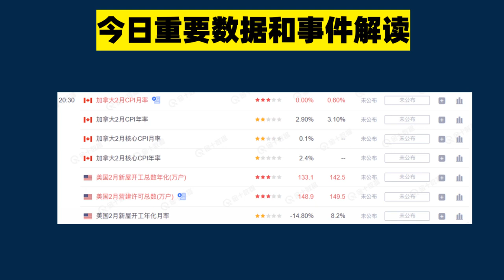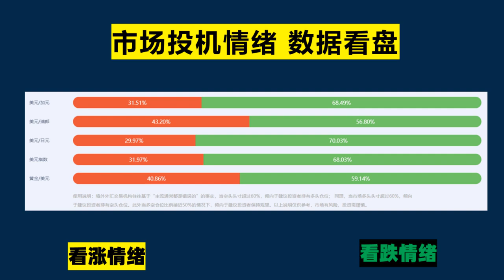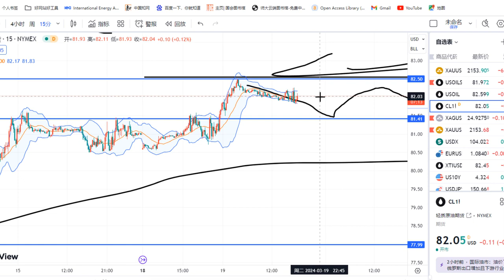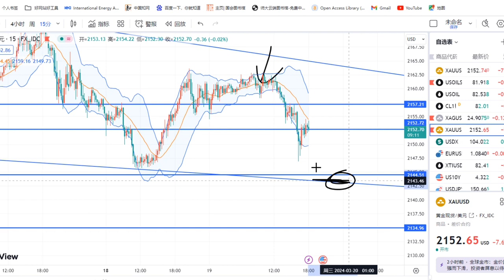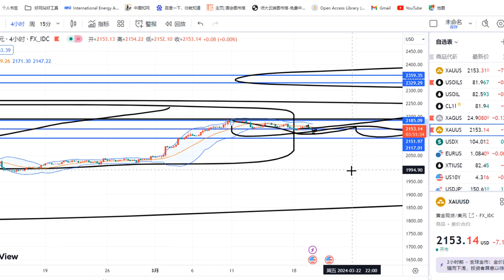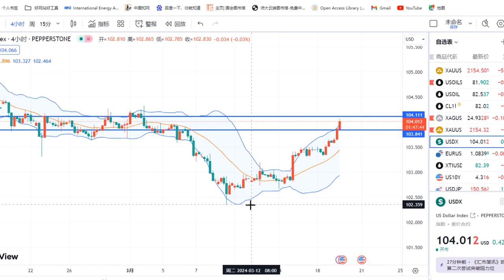黄金价格走势：3月19日全球负利率时代结束！有什么影响？日本加息全球金融战拉开序幕 如何布局黄金投资？